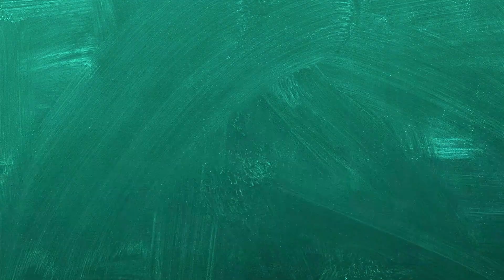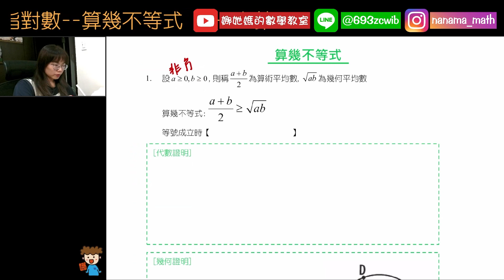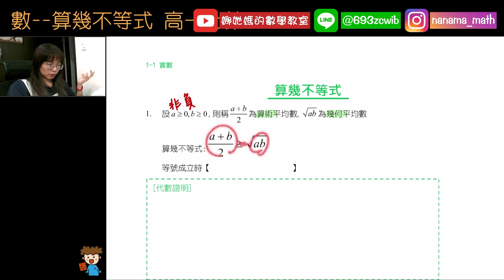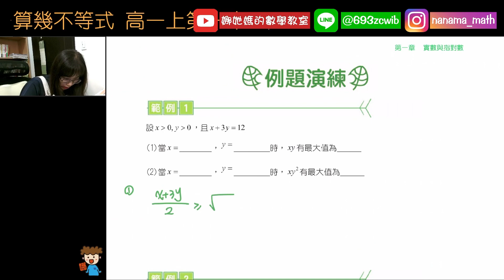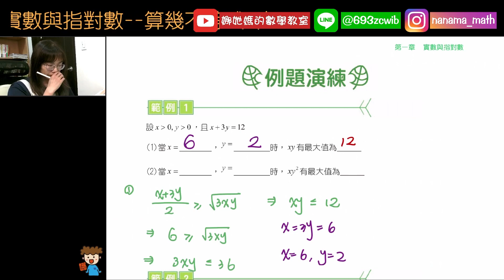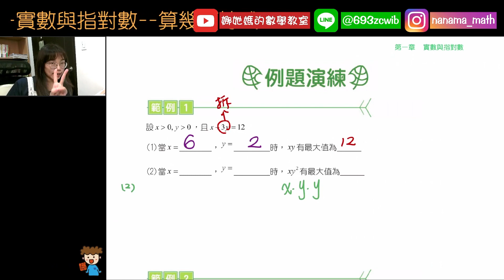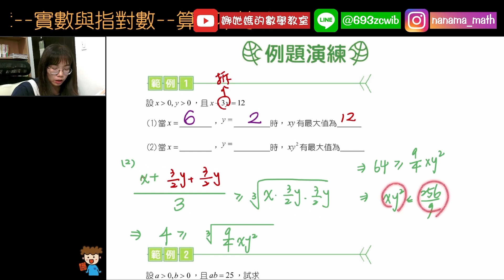求極值的第2塊拼圖【算幾不等式】底加啦❗｜高一上數學｜實數｜林梵數學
【可開CC字幕】這隻影片是很多人都敲碗的【算幾不等式】哦！不過這個不等式的確需要熟練沒有錯，因為在高中三年當中，時不時會出現問你一下最大值、最小值，這個時候就有可能會用到算幾不等式喔！
但是在整個高中數學的範圍當中，還有📌柯西不等式和📌配方法，這些也都能求極值，但是這三種方法使用的時機都不太一樣，自己一定要多看、多練習，才能知道當下要用什麼方法唷❗

0:00 介紹算幾不等式
0:34 算幾不等式的觀念
3:08 證明 (用母子相似三角形)
9:28 給和求積
15:35 給積求和

＼~Follow me~／
如果你有自己的解法想跟我討論，或是有任何問題都，歡迎留言給我 :D

或是分享出去給你更多需要幫助的同學  😀😀